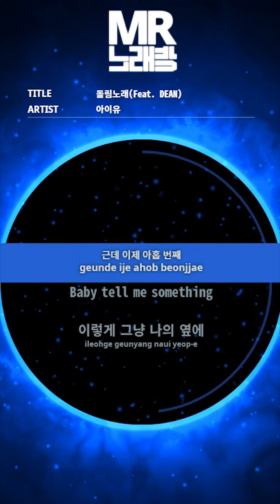MR노래방ㆍ-1 Key] 돌림노래 (ft.딘) - 아이유 ㆍTroll (ft.DEAN) - IU ㆍMR Karaoke